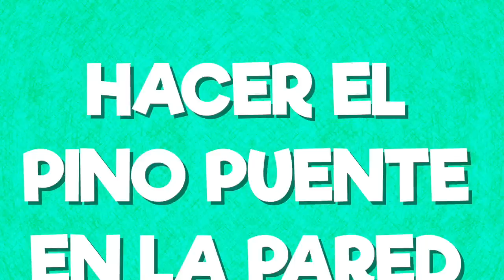🙃 ¡¡Lo HACEMOS TODO del REVÉS!! ⏪ BACKWARDS o REVERSE😜 Videos divertidos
Lo hacemos todo del revés en el juego del revés, backwards o reverse. Subir/Bajar escaleras, correr, andar...

*** ¿QUIERES FORMAR PARTE DE FACTORIA DE DIVERSIÓN?: Participa en nuestro casting